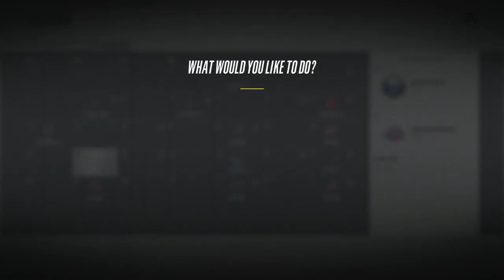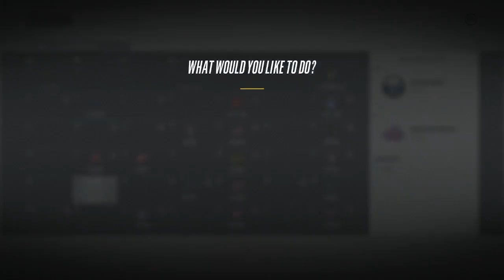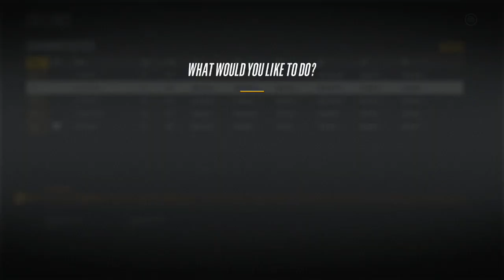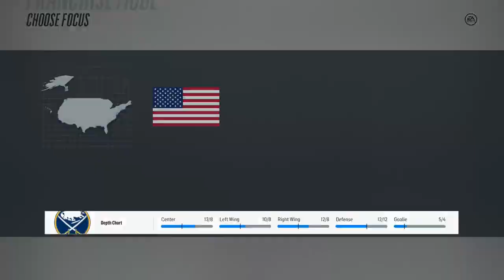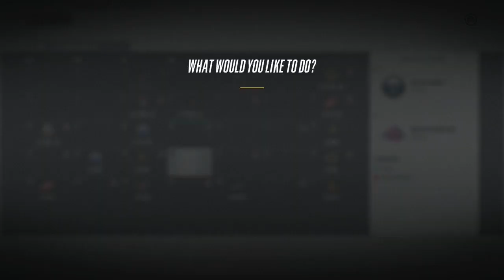NEW FACES - NHL 18 - Buffalo Sabres - All Offense - Franchise Mode - Ep. 8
We are back with the Buffalo Sabres all offense squad. Most of the first year simming done in this video! Let me know what you think and if we need to make any changes